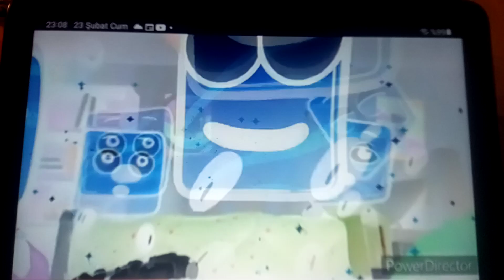Cinnamon Toast Crunch Video Game 15 In G Major